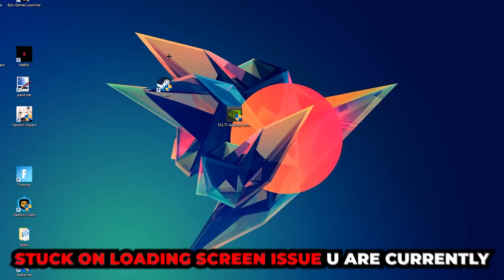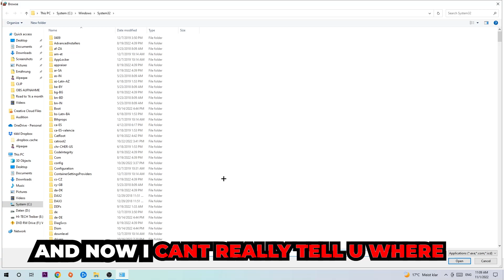Generation Zero – How to Fix Black Screen & Stuck on Loading Screen